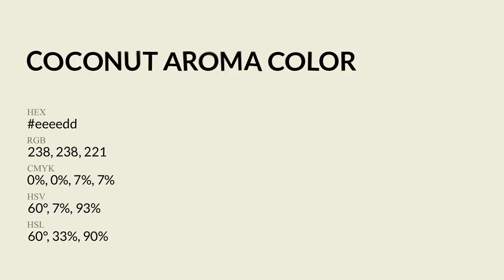Coconut Aroma color eeeedd hex Cool Green color eeeedd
What color is Coconut Aroma ? eeeedd hex, Cool Green color eeeedd

Hex eeeedd Color Code is also known as Coconut Aroma color

Hex eeeedd Color code in RGB color code model is created after adding 93.33% red color, 93.33% green color and 86.67% blue color.
Hex eeeedd Color code in CMYK color (process color) code model is generated after subtraction of 0% cyan, 0% magenta, 07% yellow, 07% black.